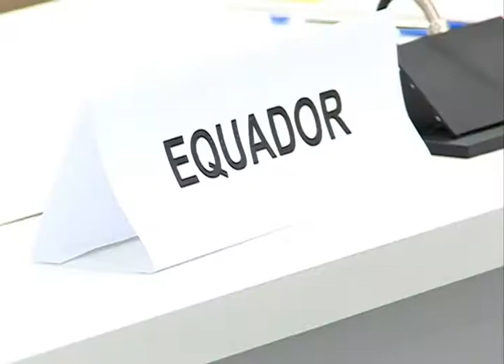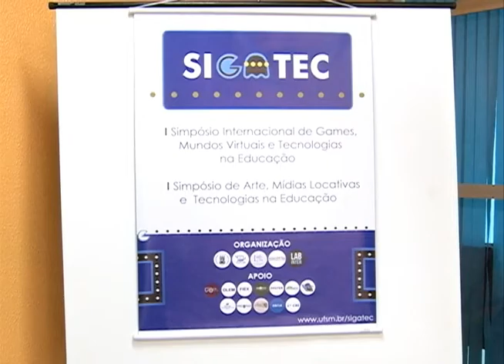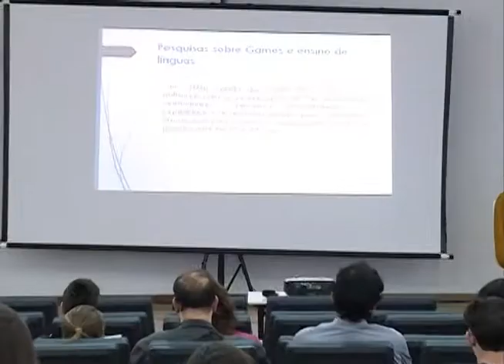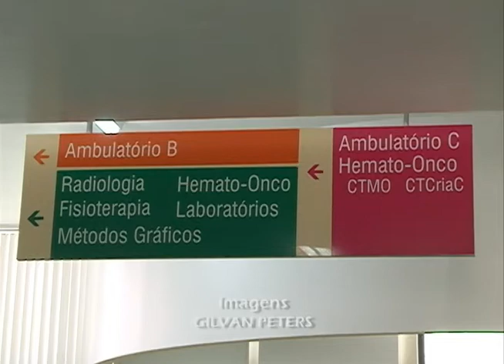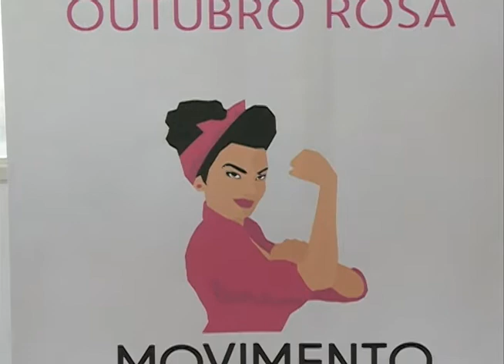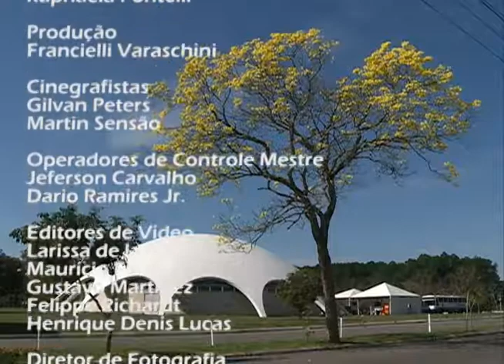Redação TV Campus 16.10.2014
Os destaques do Redação TV Campus de quinta-feira (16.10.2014) foram:

- Uma simulação de negociações internacionais movimenta a V Semana Acadêmica de Relações Internacionais da UFSM;
- I Simpósio Internacional de Games, Mundos Virtuais e Tecnologias na Educação e I Simpósio de Arte, Mídias Locativas e Tecnologias na Educação;
- Outubro Rosa na UFSM com o Movimento Rosa Choque.